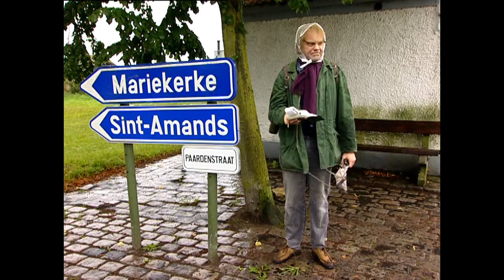Chris & Co - Kamiel Scherpenheuvel 1